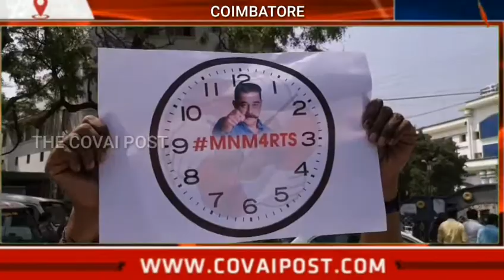சேவை பெறும் உரிமை ச‌ட்ட‌த்தை த‌மிழ‌க‌த்தில் அம‌ல்ப‌டுத்த‌க்கோரியும் மநீம ம‌னு